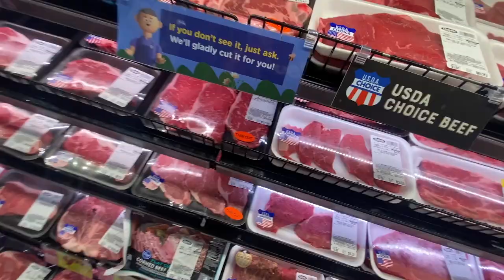Empty Bottle - Wendy Kerby - Unofficial Music Video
Wendy's debut video for number one download Empty Bottle